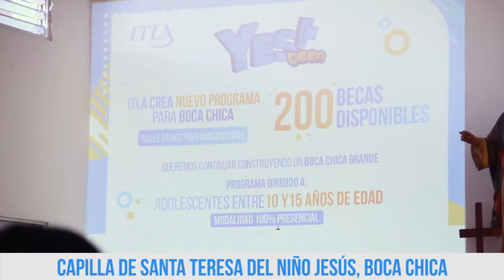ITLA crea nuevo programa de becas dirigido a adolescentes de Boca Chica | Encuentro 3